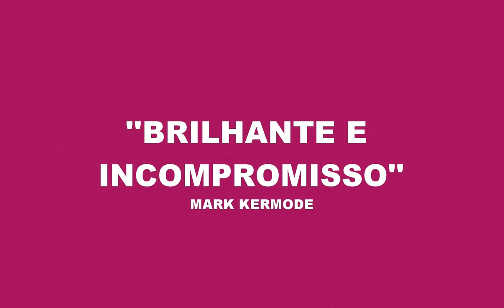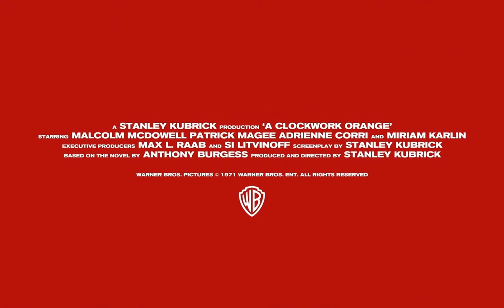Laranja Mecânica | Trailer Legendado - 1971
ACESSO TRAILERS